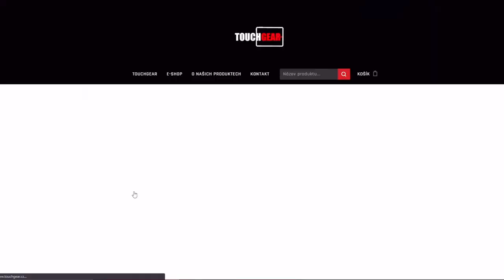NDRT NEJLEPŠÍ DIVÁCKÉ REPLAYE TÝDNE - KU*wa mać KLADIVO! | WoT Blitz